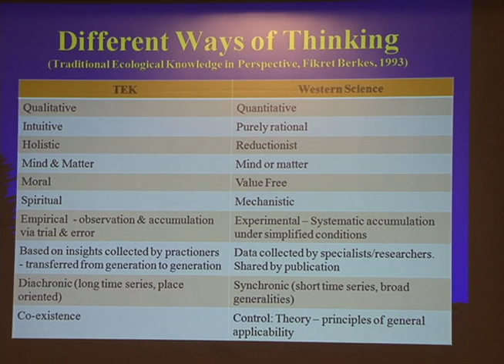Braids of Truth Introduction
A short introduction to the 3-part series "Braids of Truth" an exploration of Traditional Ecological Knowledge, Climate Change and Collaboration Challenges.